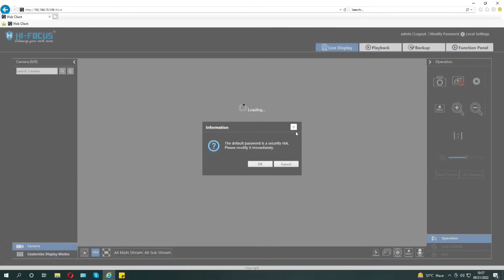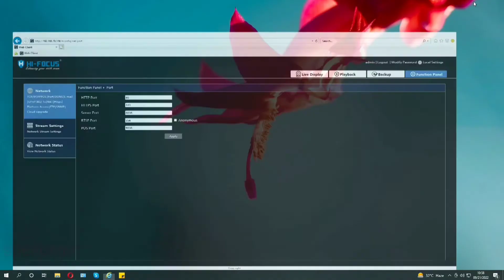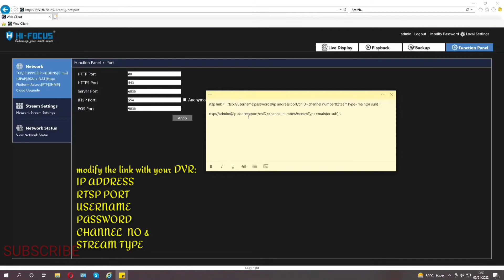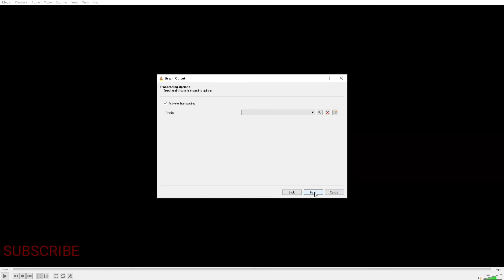CAMERA LIVE STREAMING